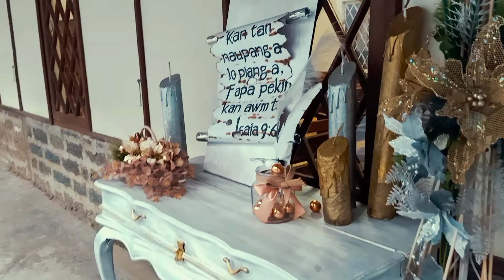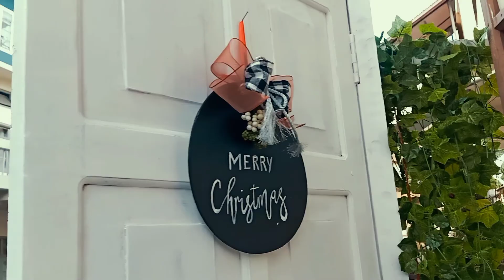Dawrpui Kohhran Mendus Chapel Christmas Decoration 2021